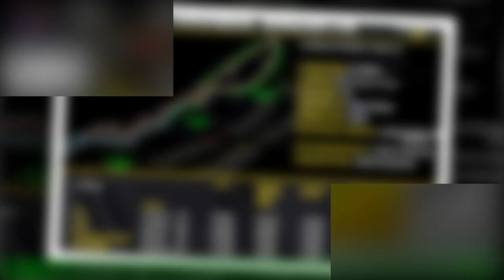Horario del GP de Arabia Saudí de 1 en el circuito de Jeddah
El neerlandés Max Verstappen y Red Bull vuelven a ser los favoritos para reinar en el Gran Premio de Arabia Saudí,segunda prueba del calendario y que se disputa sobre las rápidas calles de Yeda,con la amenaza de los prometedores y competitivos Aston Martin y ante la ilusión de un Fernando Alonso que quiere seguir agitando el Mundial y optar a su podio número 100,